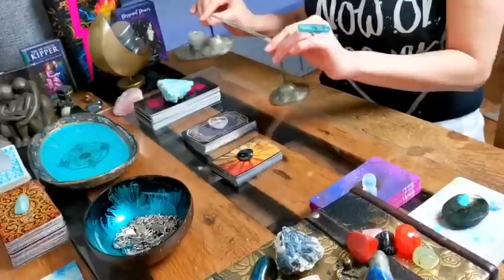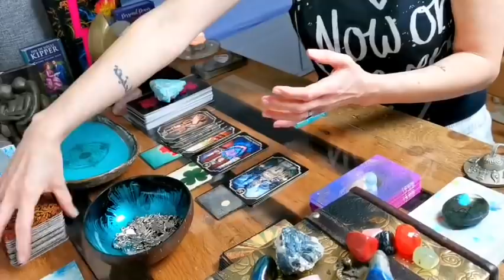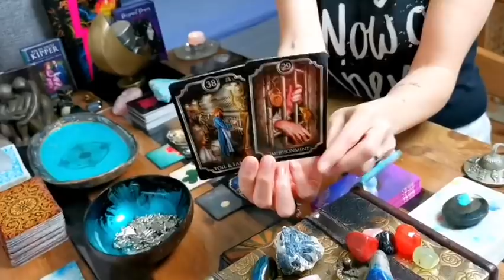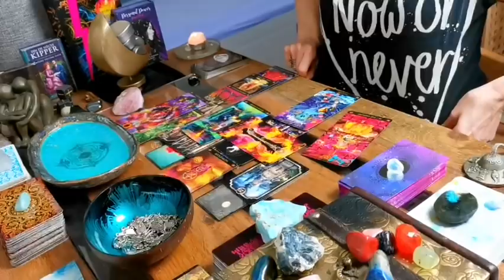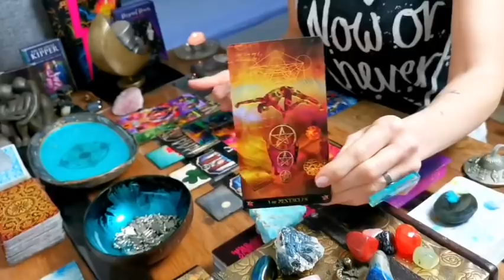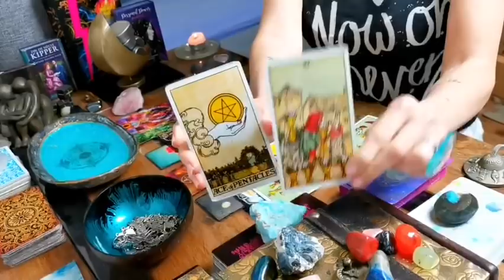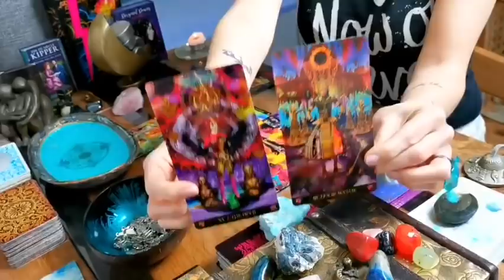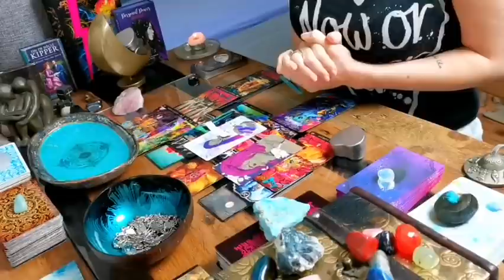CAPRICORN - "RE-LIGHT YOUR FIRE - THIS CHEMISTRY IS OFF THE CHARTS!!" SINGLES LOVE FEBRUARY 2022